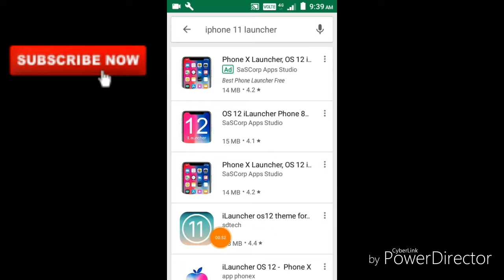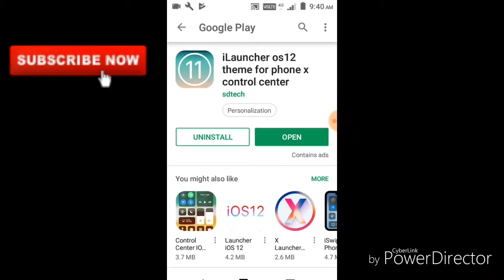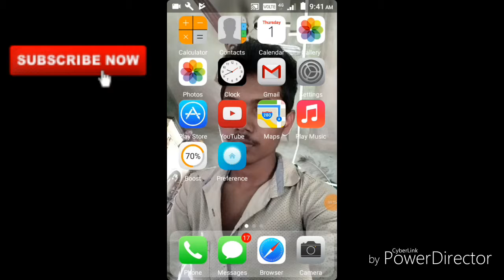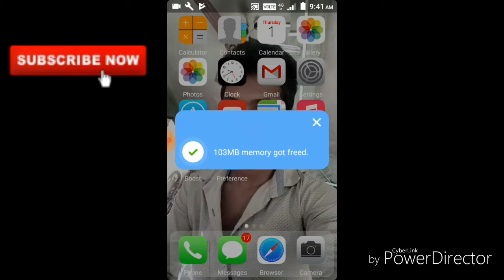How To Turn Any Android Phone Into An iPhone | iPhone launcher in Android mobile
Wellcome my YouTube channel (tech Guru) please subscribe my channel all apps review and all mobile trecksi your phone problem comment my video description all mobile tricks please subscribe my channel Tech Guru only tech video thank you

Hello friends aj Ami apnader share korbo iPhone top 1 launcher and ios so play my video

iphone
 iphone x
 iphone 8, iphone 8 plus
8 plus
 apple
apple iphone x
apple iphone
apple iphone 8
 android vs apple
android vs iphone
vs iphone
best phone
 launcher
nova launcher
nova, ios, how to
 ios on android
ios 11
galaxy s8
s8, best
smartphone
turn android into iphone
new
s8+
note 8
pixel 2
 phone
iphone x notch
How To Turn Any Android Phone Into An iPhone
IOS 11 launcher for all android devices